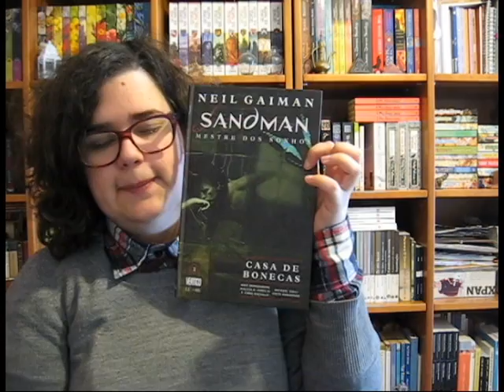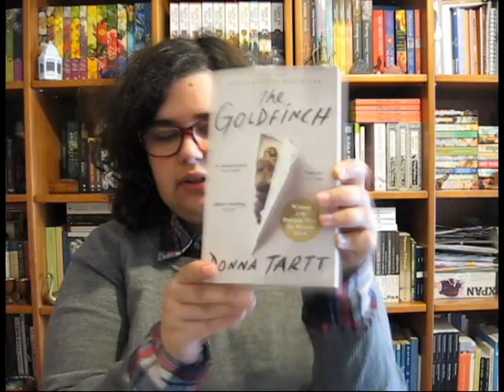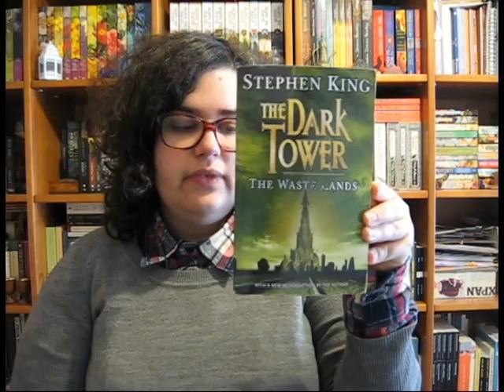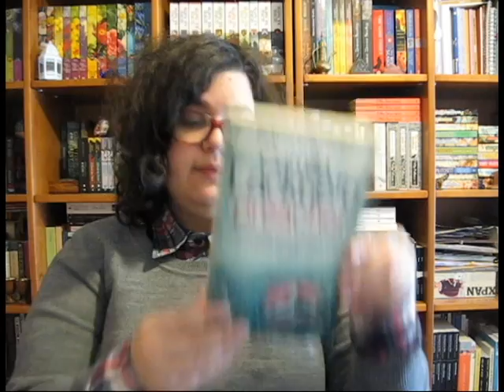TBR Fevereiro | 2017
📚 Livros mencionados!
- Casa de Bonecas de Neil Gaiman (vol.2 de Sandman)
- The Well of Ascension de Brandon Sanderson (Mistborn #2)
- Abhorsen e os Hemisférios de Prata de Garth Nix (Abhorsen #3)
- The Waste Lands de Stephen King (The Dark Tower #3)
- The Preacher de Camilla Lackberg (Patrik Hedström #2)
- The Light Fantastic de Terry Pratchett (Discworld #2, Rincewind #2)